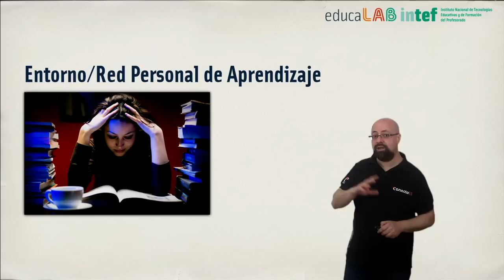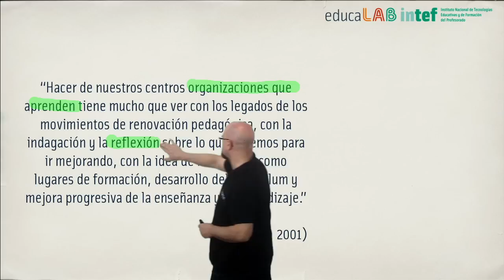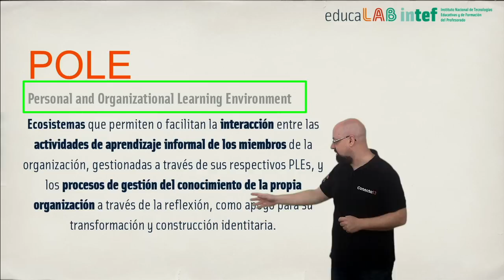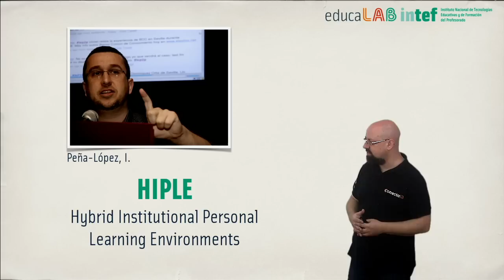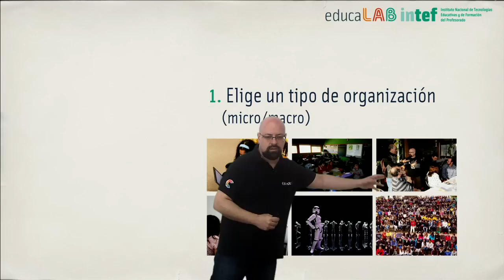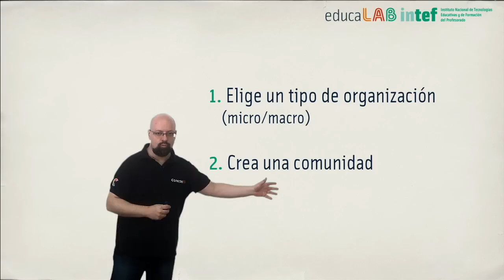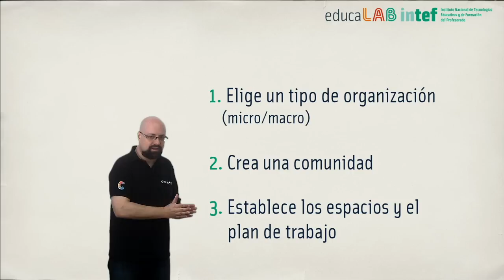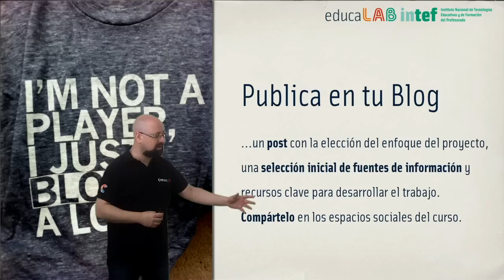Vídeo 3.1. Reto: ¿Te atreves a diseñar el PLE de tu organización?